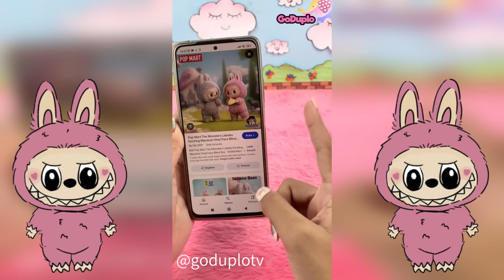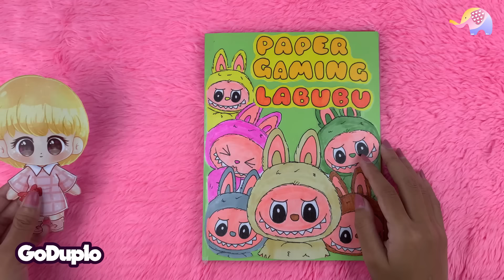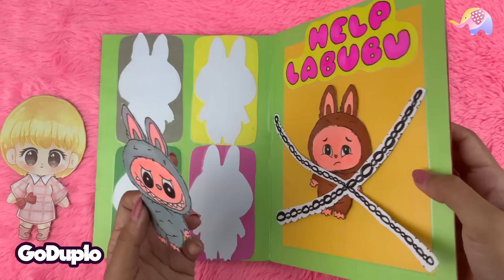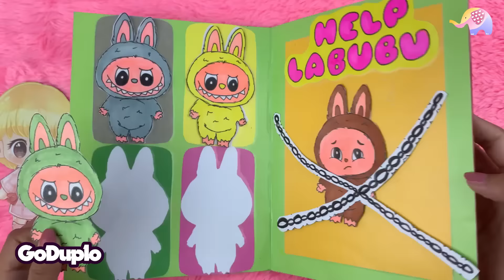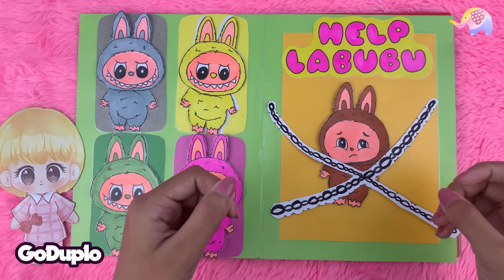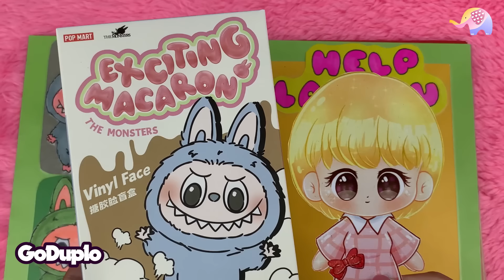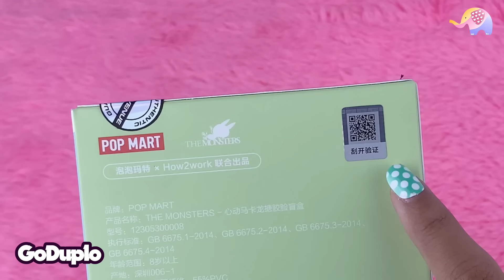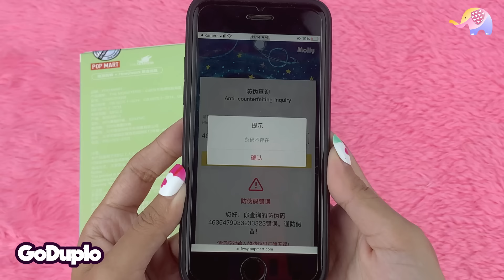Kompilasi Paper Labubu Berbagai Versi 😱😱 - Goduplo TV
Hallooo , video hari ini kita bermain Labubu , tapi kok Labubunya banyak banget versi ini?. kita mainin yang mana dulu ya??